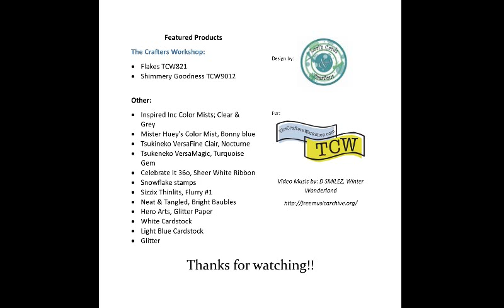Joyful Snowflakes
Holiday card featuring The Crafters Workshop Stencils.